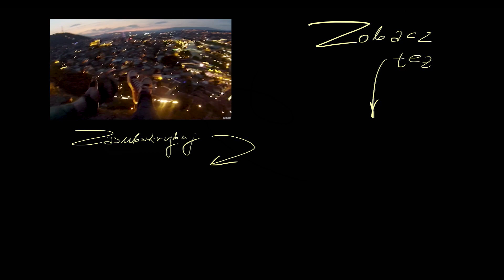Gruzińskie Smaczki: Mccheta [S01E08]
Powyższy film jest splotem tego, co zobaczyliśmy w Mcchecie i tego, co dopełnia mój obraz Tbilisi, a czego nie wrzuciłam dwa 'odcinki' temu :)

Jest trochę historii i kościołów,
trochę tego, co było dla mnie ciężkie,
trochę relaksu nad wodą, czy nad miastem nocą.

Film nie jest przewodnikiem, dołożyłam wszelkich starań, żeby podawać rzetelne informacje, sprawdzone w kilku książkach, jednak mogły wkraść się błędy.

Następnym razem będzie więcej gór :)